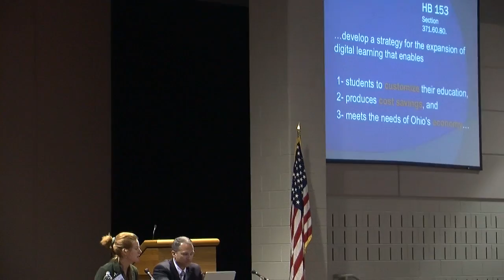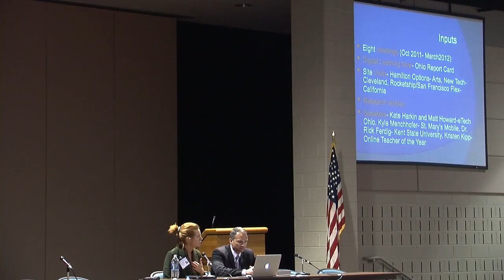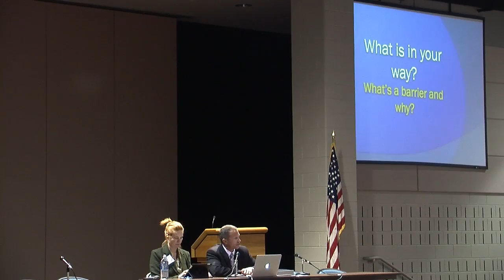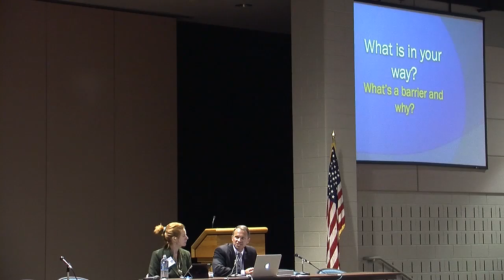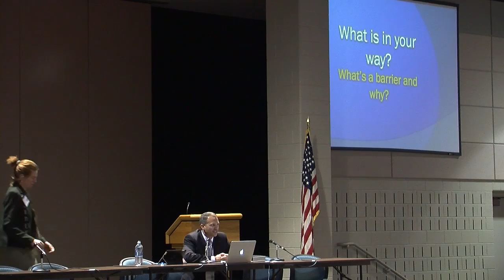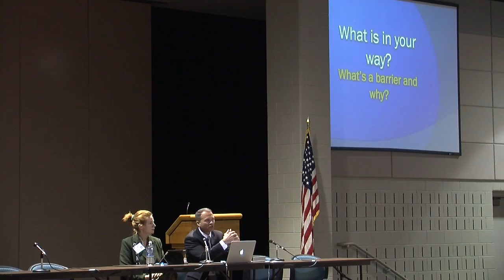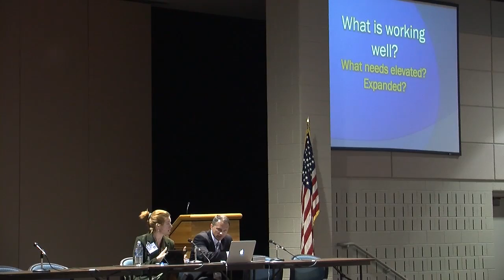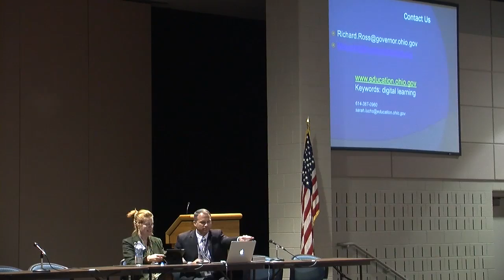Digital Proposals in Ohio | 2012 Learn21 Conference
Members Ohio Digital Learning Task Force
Members of the Ohio Digital Learning Task Force will update participants on the recommendations from the Task Force to the legislature and governor.  The direction of digital learning in Ohio will be open for discussion and conversation.